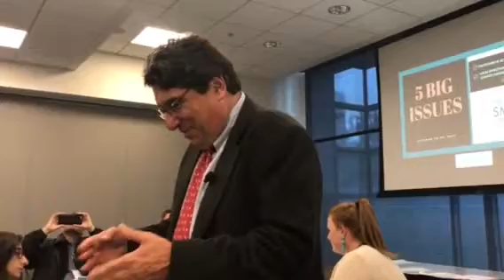‪Nick Zeppos ‬(Vandy Chancellor on free speech on campus) 1